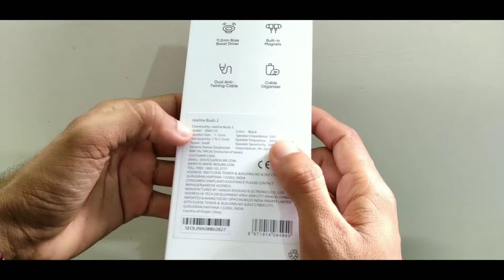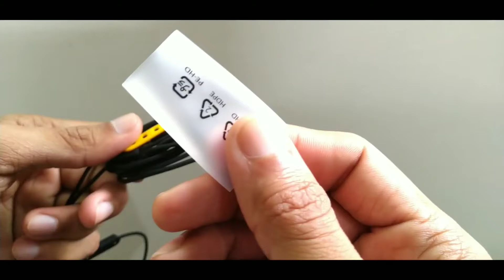Realme Buds 2 Unboxing & Detailed Review, Best earphones under Rs.600..? Dinesh Choudhary⚡⚡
So hey what's up guys ❤
I hope aap sab achhe honge...
Keep Supporting ❤
Dosto aaj ki es video me maine realme buds 2 ki unboxing ki or full detailed review kiya h

Cover Topics :- 🔥🔥
Realme buds 2 unboxing & detailed review
Best earphones under rs.600
best bass earphones under 600

My Gadgets :- 🔥🔥
3110 Tripod
Generic Mic
Selfie Stick

 Dinesh Choudhary ❤